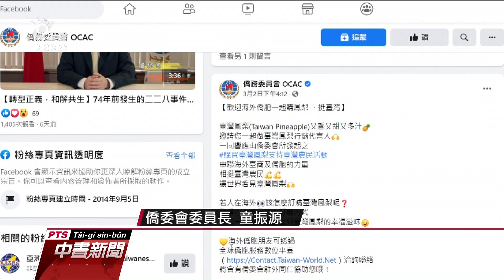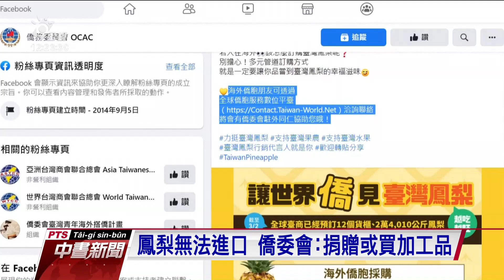在美僑胞買台鳳梨卻無法輸美 僑委會：可改買加工品或作公益｜20210304 公視中晝新聞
中國對台灣鳳梨下禁令，中央地方積極認購鳳梨，僑委會加入號召行列，但美國僑胞買了鳳梨之後，卻礙於美國法令，新鮮鳳梨無法進口，等於是吃不到，引發不少質疑聲浪，認為僑委會根本是大內宣，僑委會對此回應表示，鼓勵買鳳梨加工品取代，或捐作公益。